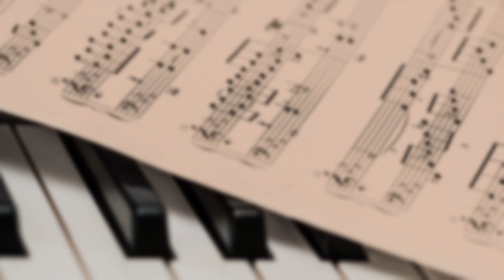R. Schumann 'Knecht Ruprecht` op.68, no.12. Pianist - Arina Ostapchuk, Teacher - Alla Selikhanovich